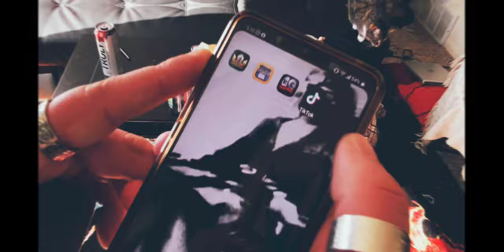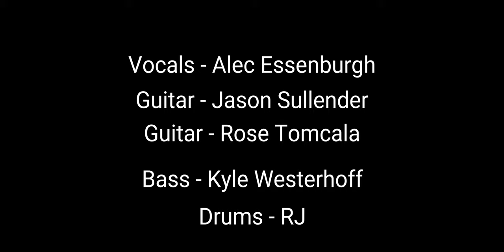Drawn Out "Trapped In A Prison" Music Video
Directed and made by Drawn Out

Drawn Out "Trapped In A Prison" Lyrics

Why am I losing reality
And im used to the shadows I see
I'm no fuckin saint
I have no soul
I'm insane and i dont know where to go
So I get blackout and feel the dread
All the time i feel fucked inside my head
These feelings take control
This prison is the only place I call home

Locked in this cell
I have no key

Feels just like hell
I'm slowly burning

I can't save myself
Who can save me
Only time will tell
But its fading
I tried to break out
There is no hope
Im all alone
Fuck am I to do
I'm all alone

I'm trapped inside this prison